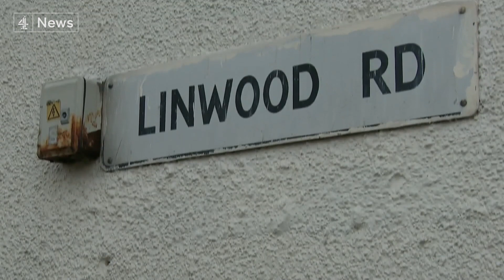Mother of Keon Lincoln ‘heard gunshots’ that killed her teenage son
Keon Lincoln was shot and stabbed during the attack on Thursday afternoon in the Handsworth area of Birmingham and died later in hospital.

His mother Sharmaine Lincoln appealed to the local community to help her understand what had happened, saying it made no sense that anyone would want to take her son's life in such a brutal way.